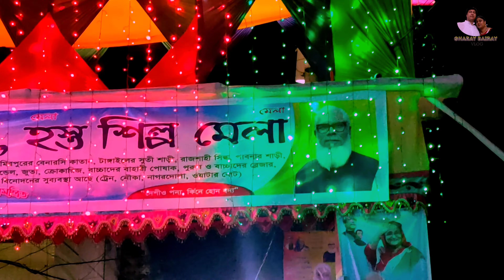Infinix Hot 11s vs Samsung Galaxy M12 | বিক্রেতা কি বললো? বিস্তারিত ভিডিওব্লগ-এ দেখুন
samsung smartphone
galaxy m12 unboxing
galaxy m12 6/128
samsung galaxy price
galaxy m12 review
স্যামসং গ্যালাক্সি M12 128GB 6GB RAM Specs

মৌলিক তথ্যপ্রস্তুতকারক:Samsung
মডেল:Galaxy M12 locale.
Operating system:Androidlocale.
OS version:11
ধরণ:Smartphone
অবস্থা:Launched
রংসমূহ:Black, Blue
প্রোডাক্টের নাম:Samsung Galaxy M12
প্রদর্শনlocale.
Screen size (in inches):6.5locale.
Display technology:PLS IPSlocale.
Screen resolution (in pixels):720 x 1600পিক্সেল ঘনত্ব (পি.পি.আই):270
ক্যামেরাlocale.
Camera features:Quad
পিছনের ক্যামেরা মেগাপিক্সেল:48 + 5 + 2 + 2
সর্বাধিক ভিডিও রেজল্যুশন (পিক্সেলে):1080p@30fps
ফ্রন্ট ক্যামেরা মেগাপিক্সেল:8এল.ই.ডি.
 ফ্ল্যাশ:Yes
HDR:Yes
Aperture (f stops):f/2.0locale.
Primary 1 Aperture:f/2.0locale.
Front Facing Aperture:f/2.2
ব্যাটারিlocale.
Battery capacity (mAh):6000
অপসারণযোগ্য ব্যাটারি (হ্যাঁ / না):Nolocale.
Support For Fast Charging:Yes locale.
Fast Charging Wattage:15W locale.
Charging Type Port:Type-C

Gharay Bairay Vlog